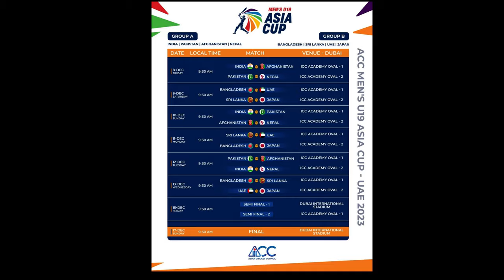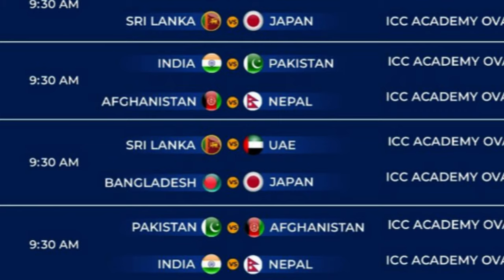नेपाल फेरी भारत र पाकिस्तान संग खेल्दै|| U 19 Asia cup 2023